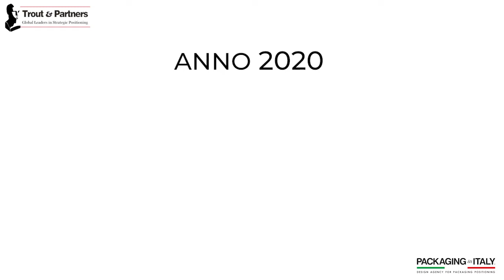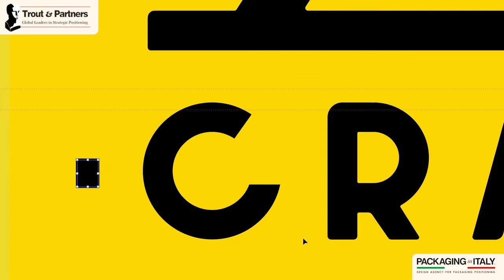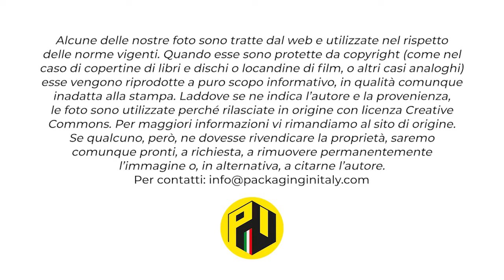Grana Padano Repositioning - Packaging In Italy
Oggi è toccato a noi entrare nella storia, dopo più di tre anni di lavoro,
passati in sala riunione e al vaglio delle più grandi istituzioni nazionali ed europee, siamo lieti di presentare il nuovo restyling della storica losanga gialla firmata Grana Padano. L'articolo è qui

✻ Packaging in Italy è l’agenzia italiana specializzata esclusivamente nello sviluppo di packaging.✻